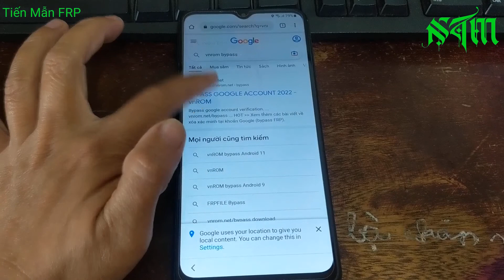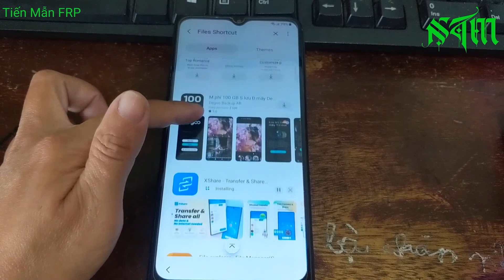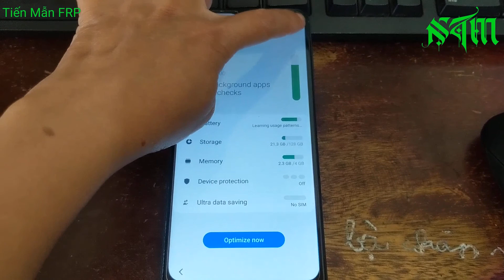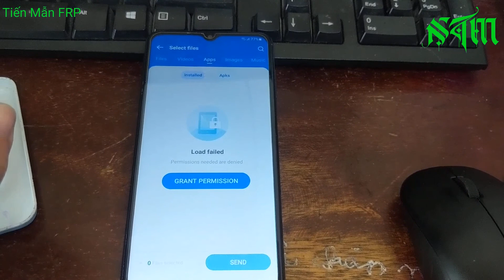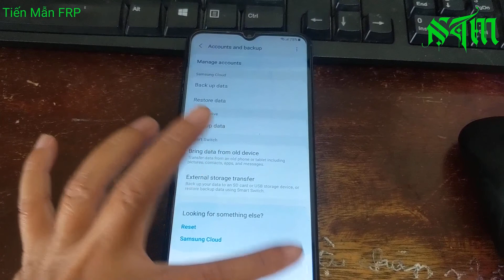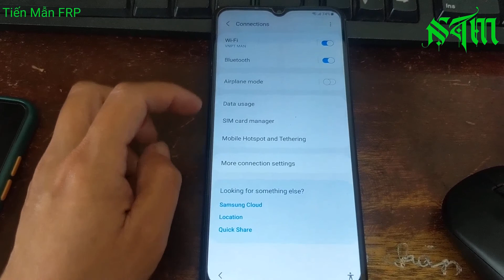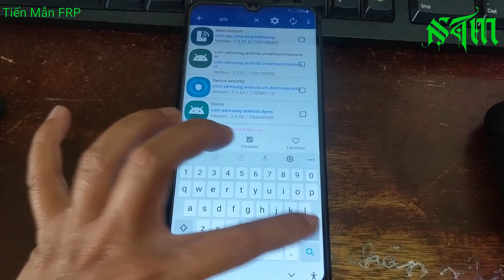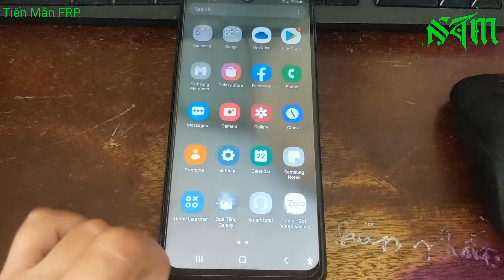FRP SAMSUNG A12 android 11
Tiến Mẫn Cổng Trường Cấp 3 Ứng Hòa B, Chuyên Sửa Chữa Điện Thoại, Ép Màn Hình, Thay Kính, Linh Phục Kiện Các Loại